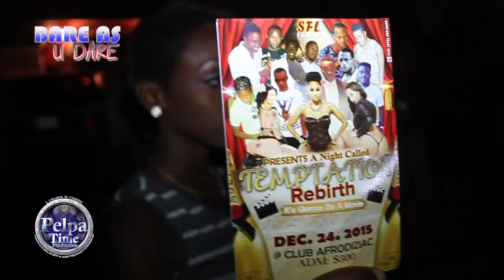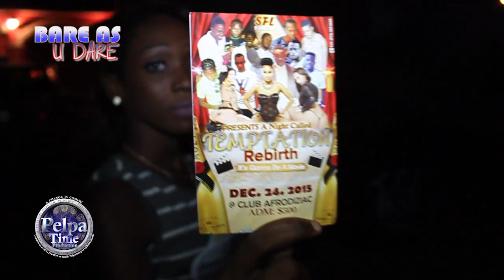Bare as u Dare [Fashion Team]